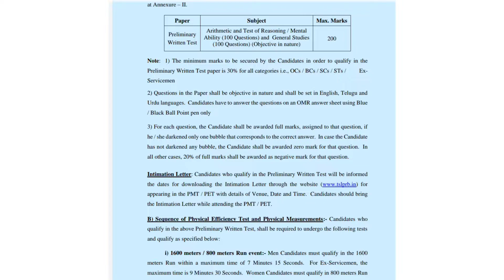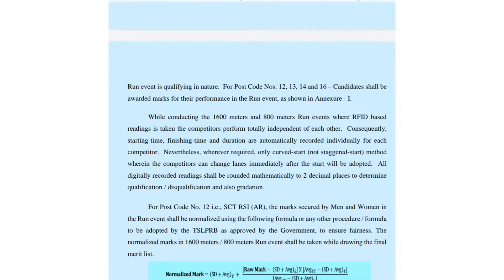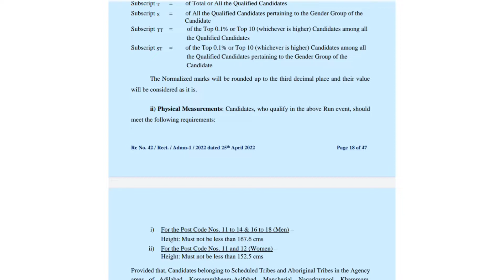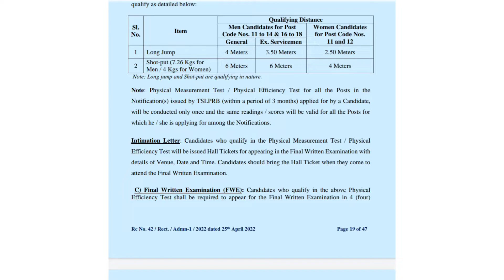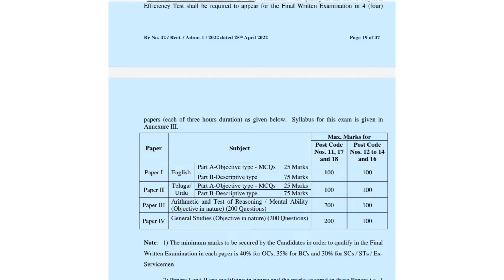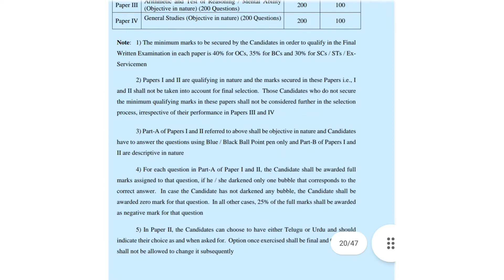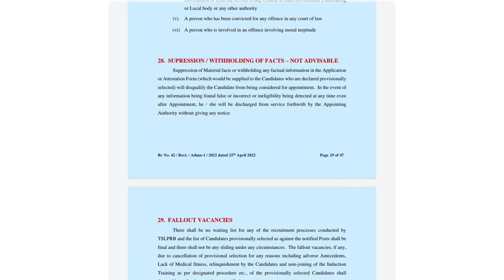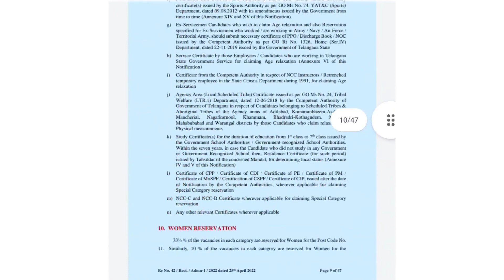|| Telangana PC Physical Measurement , Physical Efficiency Test || Telangana Police Events ||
👍Singareni  Jr Assistant final key PDF☑️

▶preliminary key : join Telegram (available)

Use for Agriculture formars : 🌾